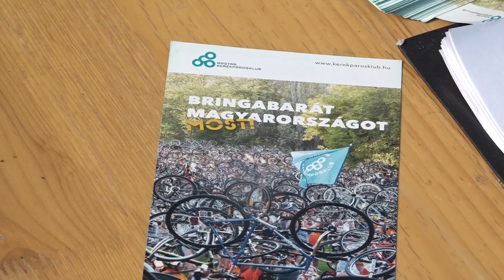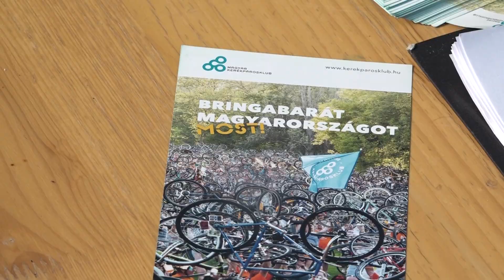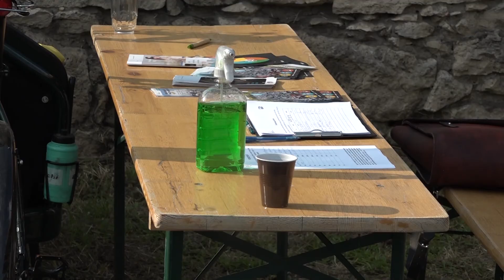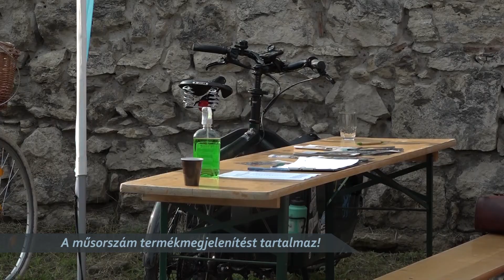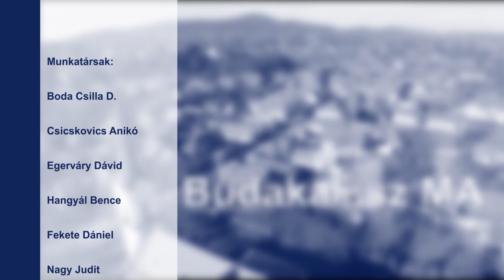TV Budakalász / Budakalász Ma / 2020.07.30.